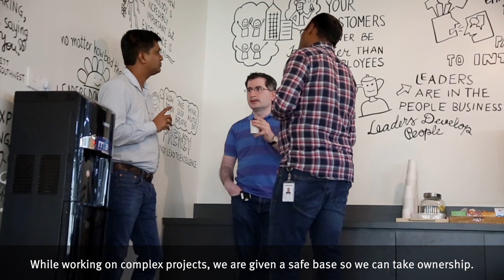My job at Vanderlande: Project Leader (Engineering)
If you work in our engineering teams, you are expected to not only meet high professional standards, but also to adapt easily to changing situations. You must enjoy challenges, relish thinking ‘outside the box’, value your colleagues’ input and helping one another realise your potential.

Does this sound good to you? for our current vacancies and apply!